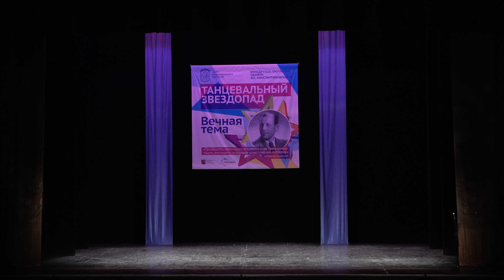«Косари», ансамбль «Счастливое детство». "Mowers", the ensemble "Happy childhood".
Молдавский шуточный танец «Косари»
Музыка народная, постановка О. Григорьева. Исполняют: Александр Шубкин, Петр Сафронов, Владислав Шанин, ансамбль «Счастливое детство» г. Ярославль

"Танцевальный звездопад".
Центр хореографического творчества «Школьные годы».
К 115-летию со дня рождения В. С. Константиновского.
Концерт-фестиваль детской сюжетной хореографии.
Культурный центр «Меридиан»
1 июня 2021 года.

Для благодарности:
YooMoney (Сбер)

Moldovan comic dance "Mowers"
Folk music, staged by O. Grigoriev. Performed by: Alexander Shubkin, Peter Safronov, Vladislav Shanin, the ensemble "Happy Childhood" Yaroslavl

"Dancing starfall".
The center of choreographic creativity "School years".
To the 115th anniversary of the birth of V. S. Konstantinovsky.
Concert-festival of children's story choreography.

For gratitude:
Youmoney (Beac)